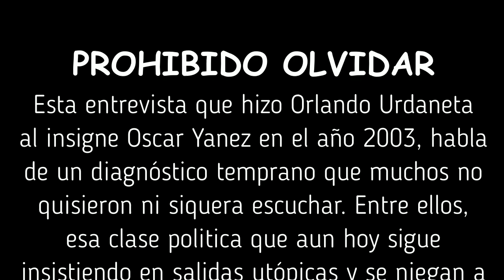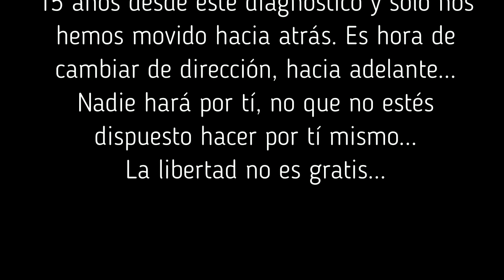A 15 años del más acertado diagnóstico, la enfermedad sigue su curso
El video de la semana nos muestra lo inútil de un diagnóstico temprano cuando no existe voluntad política o los beneficios y coimas son tan jugosas que es mejor aparentar que se lucha. 15 años después de esta entrevista seguimos frente al mismo dilema pero sin las facilidades e insumos con los que contábamos entonces para luchar...